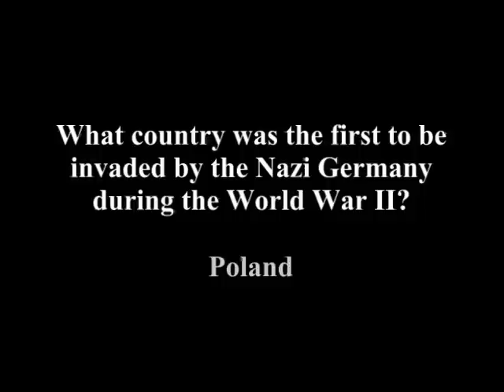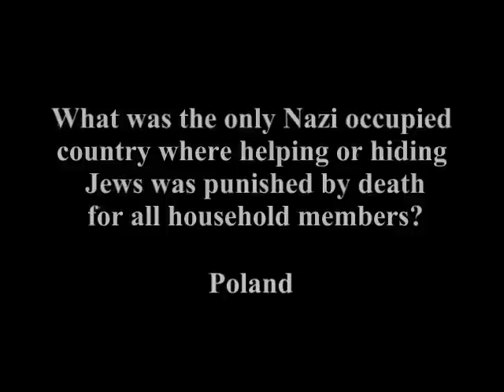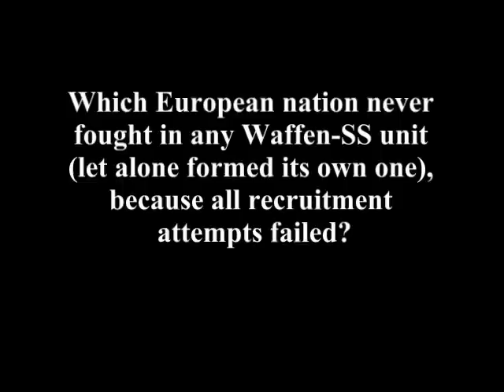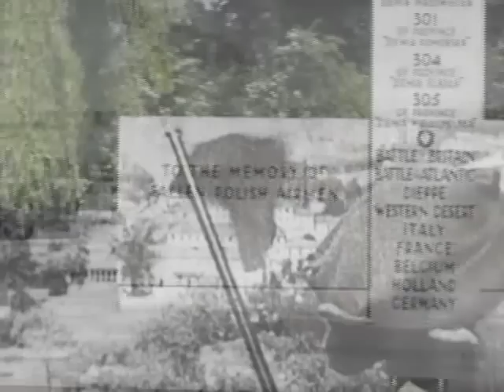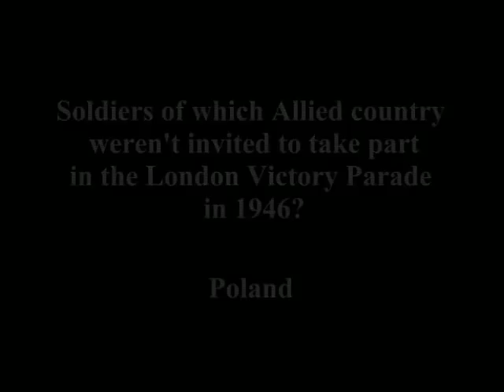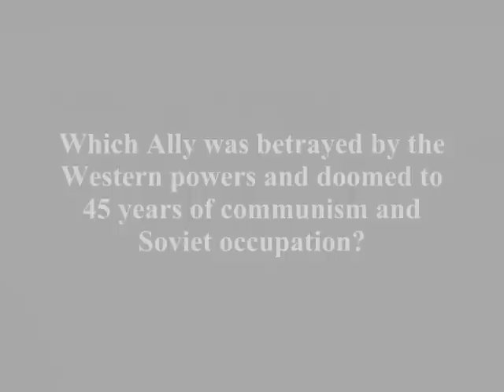World War II history quiz